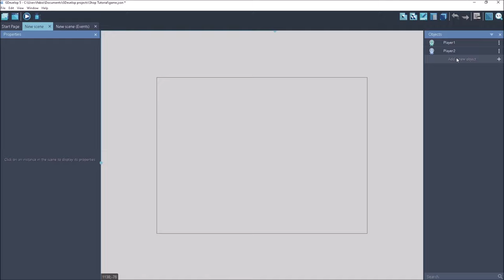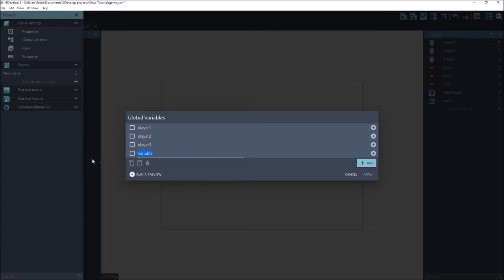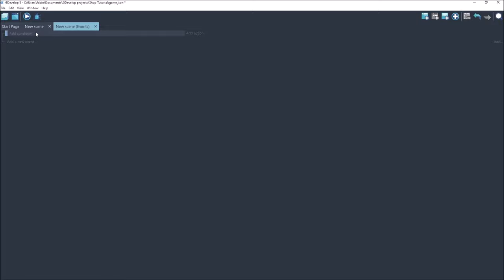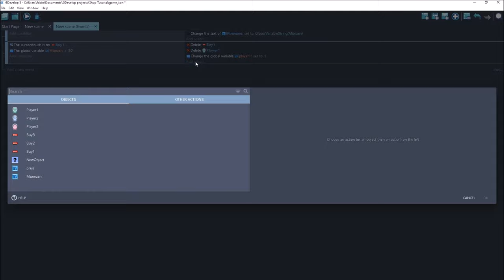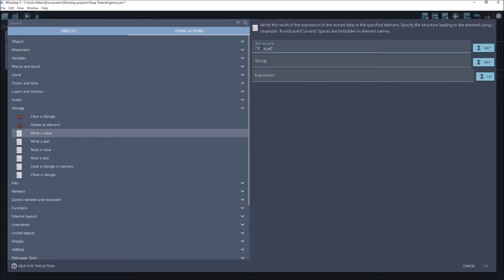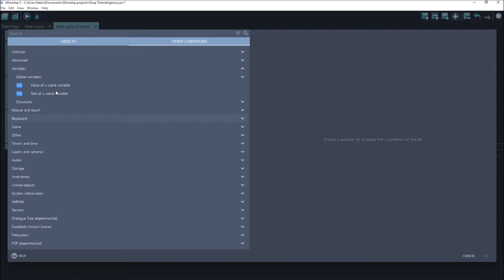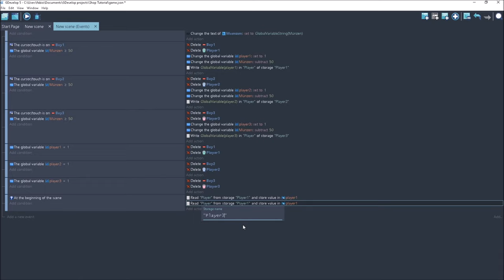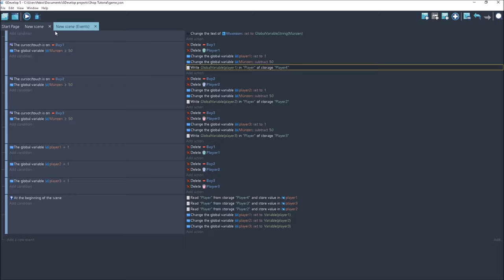Gdevelop Ingame Shop Tutorial